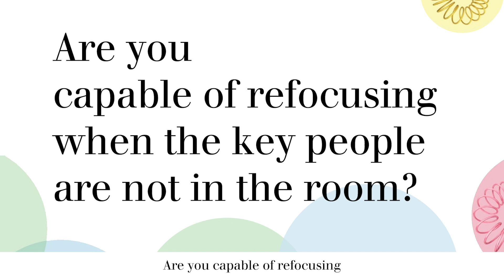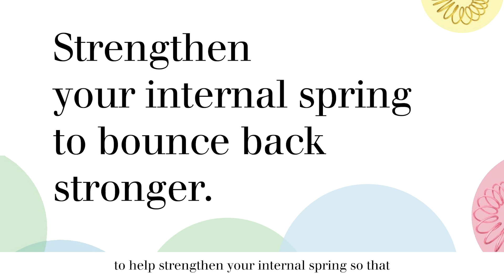Spring Video #4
How good is your ability to 'Refocus'? This story is based on concert performance by the Carnatic Music virtuoso Sanjay Subrahmanyan.  What was his reaction when the auditorium was more than half empty? What can we learn from him?